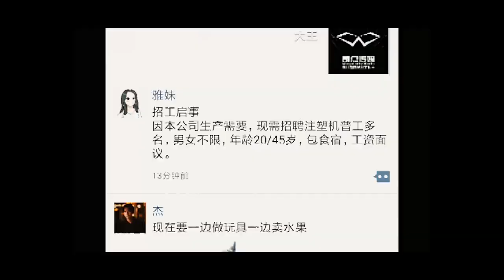Visuo XS816 RC Drone with 4K Dual Camera 1080P Camera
for more info about this product.